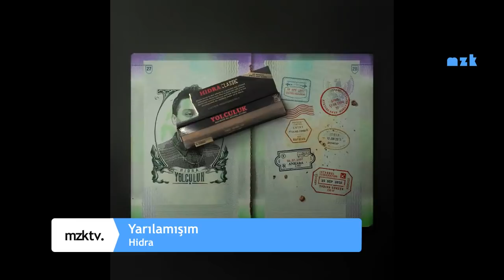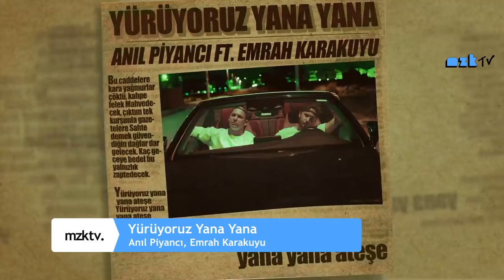(Türkçe Rap) Şarkıyı Söylersen Kaybedersin Challenge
Şarkıyı Söylersen Kaybedersin Challenge | Türkçe Rap | Şubat 2021
Merhaba Arkadaşlar, Söylersen Kaybedersin Serimizin Yeni Videosu ile Karşınızdayız! Bu Sefer Sizlere Popüler Türkçe Rap Şarkılarından Oluşan Bir Liste Hazırladık. Video Hoşunuza Gittiyse Beğenmeyi ve Arkadaşlarınızla Paylaşmayı Unutmayın. İyi Seyirler...
*Kurallar: Şarkılara Eşlik Etmek, Tepki Vermek ve İçinden Söylemek YASAK!